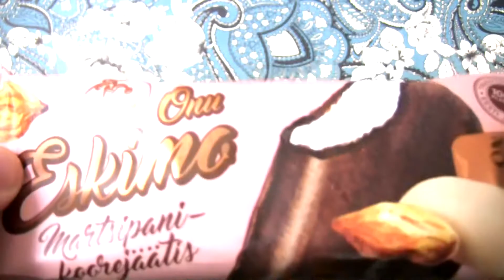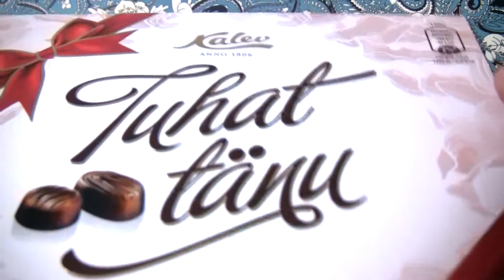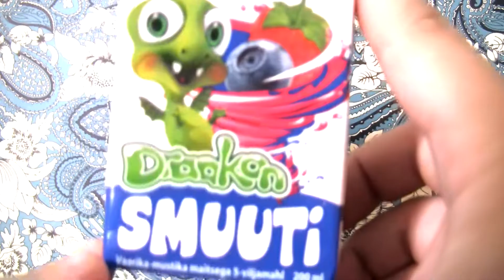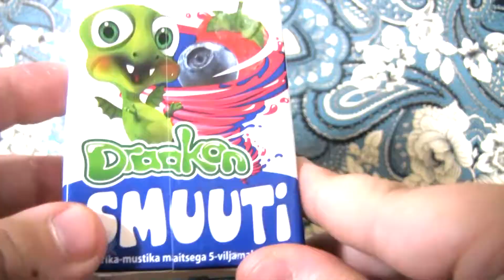Snacktime - S4: E3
Yet. another. snacktime. epsiode.

Snacks in this episode:
00:19 - Onu Eskimo Martsipani-Koorejäätis (Balbiino)
01:03 - Tuhat Tänu (Kalev)
02:18 - Draakon Smuuti Mustika-Maasika (Põltsamaa)

Snacks mentioned in this episode:
none

SFX: Estlib
Intro tune: Estlib
Font: Serpentine Light

Music tracks used:
Estlib - Rays